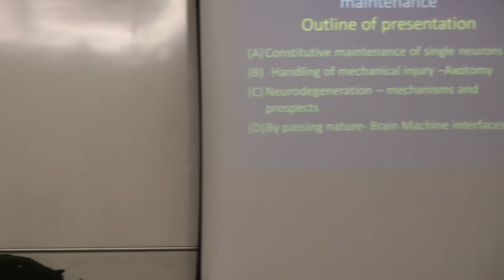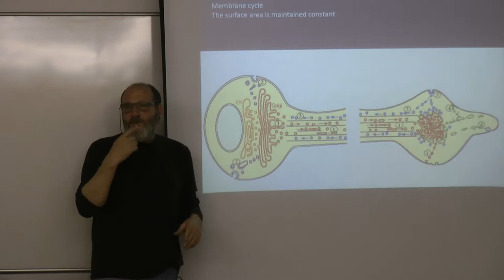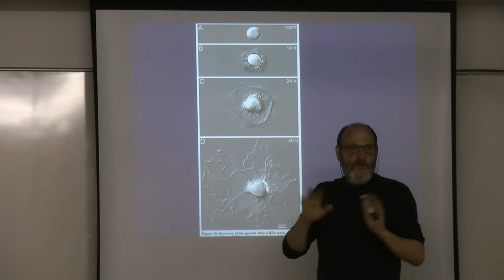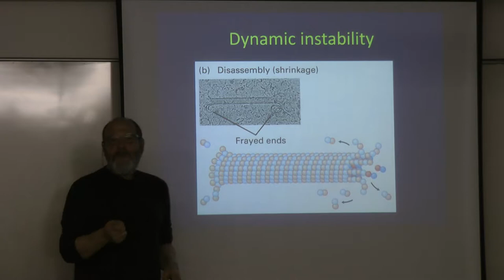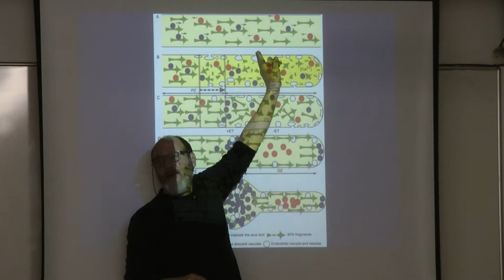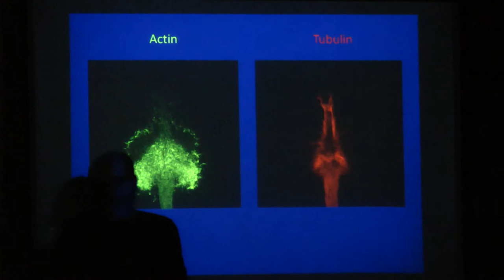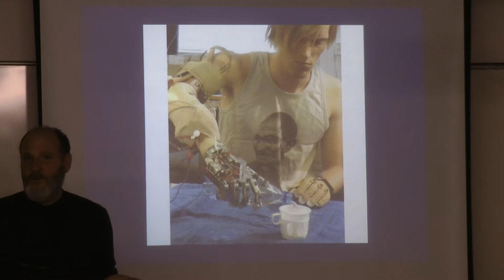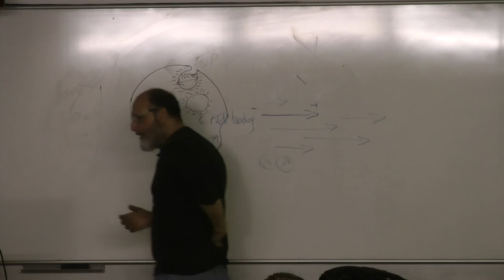The degenerating brain: From research to hope - Eighth Lesson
The degenerating brain: From research to hope
Prof. Hermona Soreq
Dr. Sebastian Kadener
07/04/2011

This class will familiarize students with the current views on the molecular and cellular pathways involved in Neurodegenerative Diseases and on their impact and relevance in clinical diagnosis and treatment. Because of the extended life expectancy during the last century, neurodegenerative Diseases such as Alzheimer's disease, Parkinson's disease, and Amyotrophic Lateral Sclerosis are becoming more and more frequent. Although very different from one another, these diseases and many others share common mechanisms and pathways that finally lead to neuronal death. These include aberrant gene expression and protein folding, synaptic failure and oxidative stress. The present class will outline a general view of the topic to the students, using up to date bibliography covering from basic research performed in model organisms to clinical studies that aim to find the genomic cause for and therapeutic drugs and/or treatments to alleviate these diseases.

פרופ חרמונה שורק וד"ר סבסטיאן קדנר

תיאור הקורס:
מחלות ניוון עצבי מהוות סיכון בריאותי הולך וגובר ואתגר מחקרי מרתק. הקורס ינסה להתמודד עם הבסיס הביולוגי למחלות כאלה, עם גישות המחקר הרבות והשונות המשמשות חוקרים בתחום ועם תקוות לגישות טיפול חדשות המסתמנות בתחום קשה זה. מטרתנו היא לסקור את סוגי המחלות והגורמים להן, לאפיין גישות מחקר המשמשות חוקרים בתחום ולהקנות לתלמידים כלים מתאימים להתמודדות עם הבנתן של גישות אלה ולהערכתן. קישור לדף מרצים וקורסים: פרופ' חרמונה שורק דר' סבסטיאן קדנר קישור לקורסי סמסטר א' בשורה הרביעית של דף מרצים וקורסים או ישירות מכאן